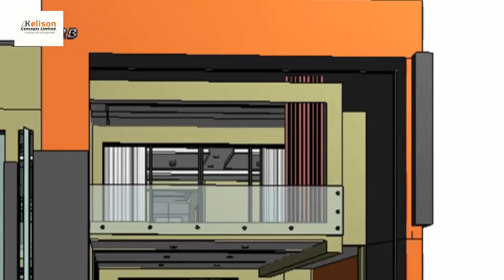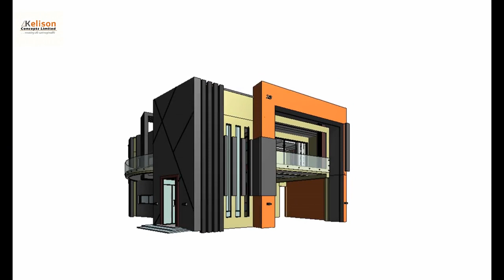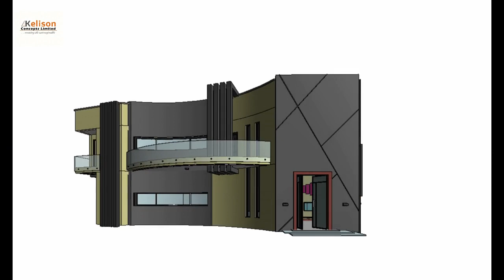12m X 17m Modern Luxury 5 Bedroom Duplex with Swimming pool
Modern House Design Idea.
Tiny House Idea.
|5 Bedroom Duplex|
+Swimming pool, Open Kitchen American style.

Built-up: 204sqm

Architect: Kelison Concepts.

for detailed architectural & structural Drawing.

Timestamps:
0:00 - Greeting
0:10 - Intro
0:31 - Exterior Appearance
8:54 - 3D Source Model
9:35 - 2D Floor Plans
9:51 - 3D Floor Plans
10:09 - Interior Appearance
10:22 - Ante Room
13:12 - Living Room
15:05 - Dining Room
16:04 - Kitchen/Laundry
18:01 - Guest Room
20:43 - Family Lounge
20:05 - Office
23:15 - Master Bedroom
26:05 - Bedroom3
27:41 - Bedroom4
28:51 - Bedroom5
30:36 - Gategouse